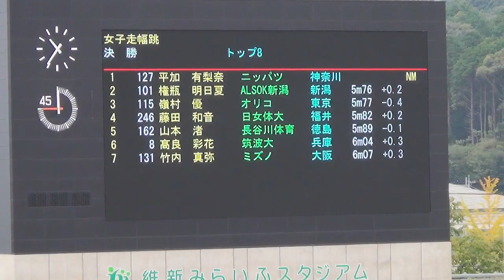女子走幅跳 田島記念陸上2022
高良彩花 4回目 6m05